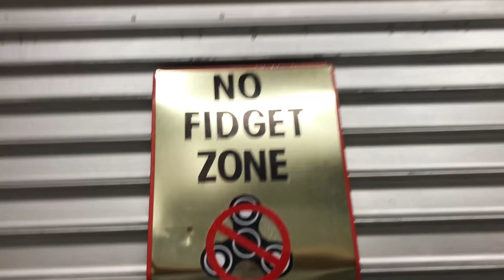ULTIMATE FIDGET SPINNER DANCE!!!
Why just spin at fidget spinner when you can dance with one? Am I right? *Beware of the FIDGET DEALER* He's on the loose.

- Directors: @josh_killacky @davidmooretv
- Dancers: @josh_killacky @seanlew @officialjoshprice
- Dealer: @tonioskits
- SFX: @mytypolife
- Song: "My Fidget Spinner" @remixgodsuede @twayne